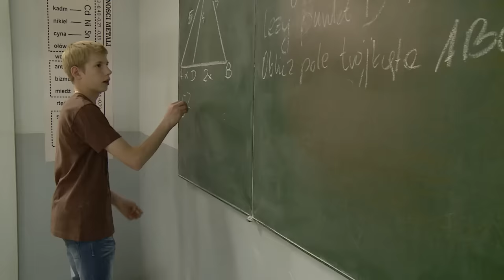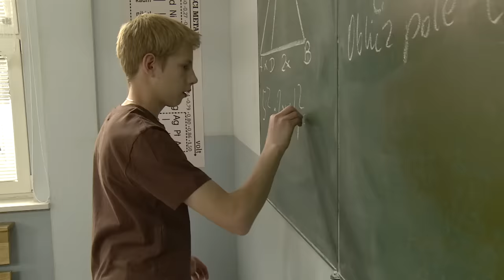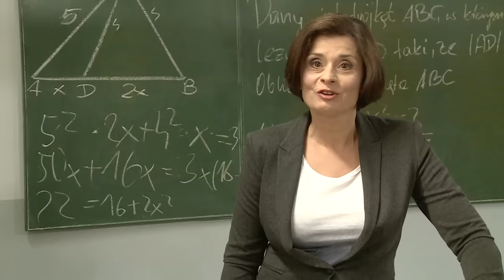SZKOŁA - ODC. 30 CZ. 2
Grupa uczniów ze szkolnego kółka teatralnego przygotowuje się do wystawienia Romea i Julii. 16-letnia gimnazjalistka zazdrości koleżance głównej roli i uważa, że nauczycielka pozwoliła jej zagrać z litości. Dziewczyny od czasu przesłuchań do sztuki rywalizują ze sobą i ciągle się kłócą. Zazdrosna o rolę uczennica za wszelką cenę chce pozbyć się rywalki ze spektaklu.